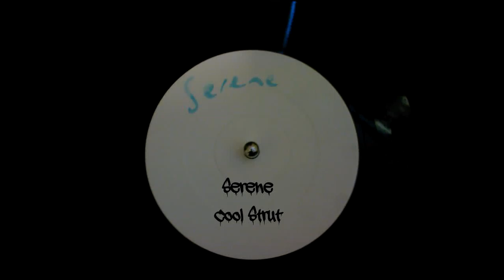Serene - Cool Strut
General Production Recordings 1991, SER 001.